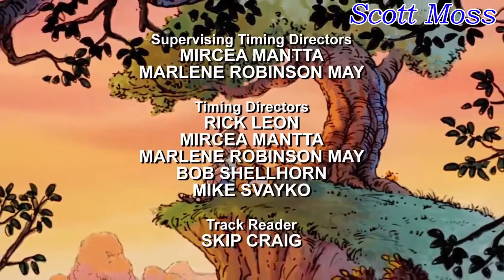The New Adventures of Winnie the Pooh Episodes 39 - Scott Moss